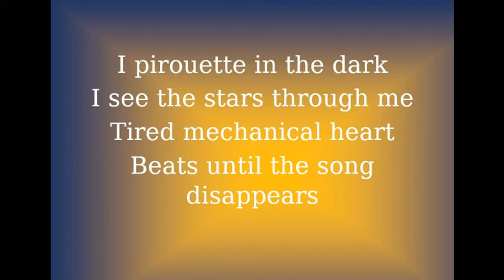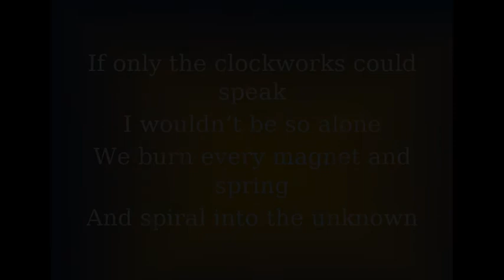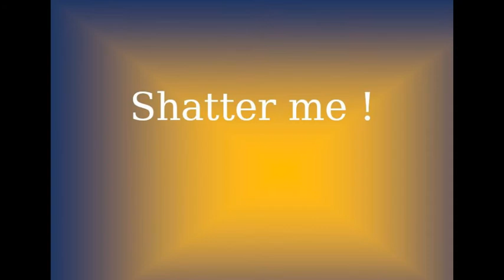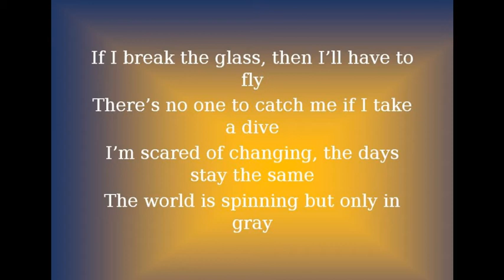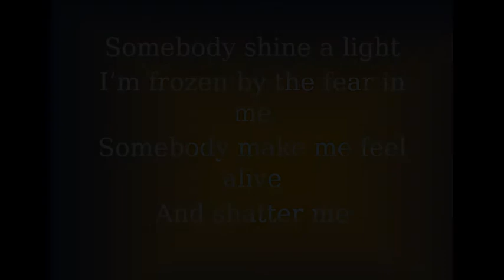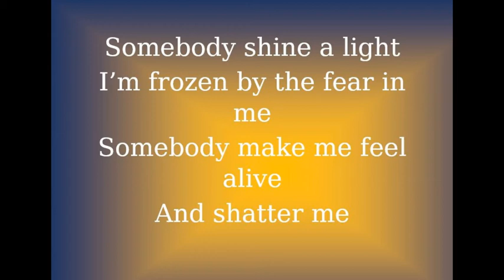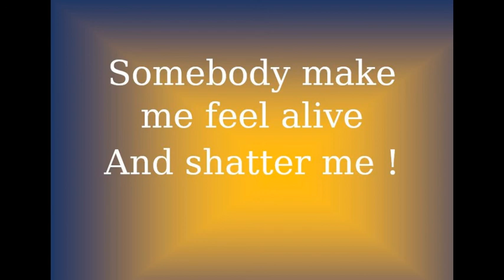Shatter me - Lindsey Stirling (cover) avec parole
Vidéo accompagnée de la musique : Shatter me de Lindsey Stirling,  puis des paroles avec comme voix, un homme